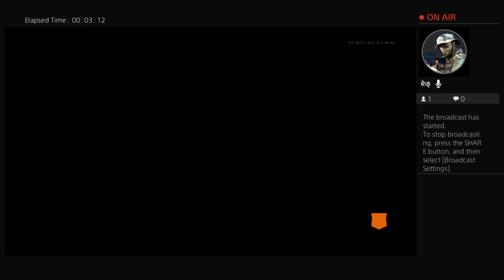tankerman_07's Live PS4 Broadcast